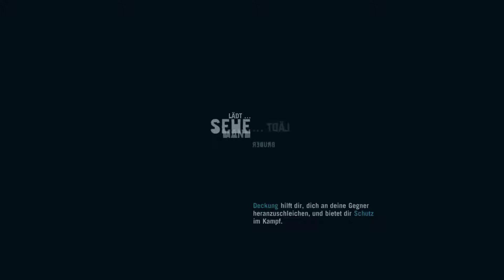Far Cry 3 - Teil #071 - Jetzt werde ich Rabiat [1080P] [Deutsch] [Let´s Play]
Fernab jeglicher Zivilisation liegt eine von Gewalt beherrschte Insel.

Hier bist du gestrandet, mitten in einem blutigen Krieg zwischen wahnsinnigen Warlords und eingeborenen Rebellen, und die Mündung deiner Waffe stellt deine einzige Überlebenschance dar.